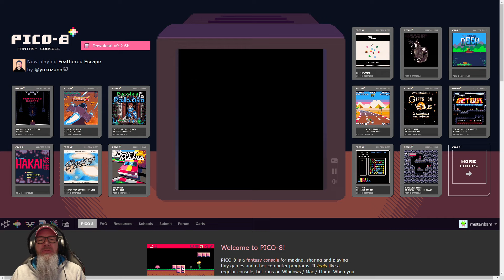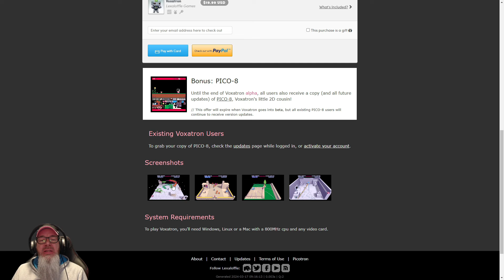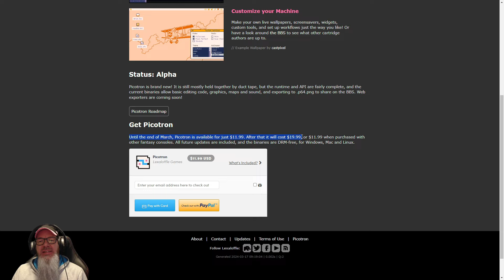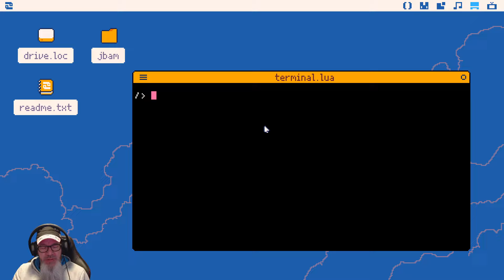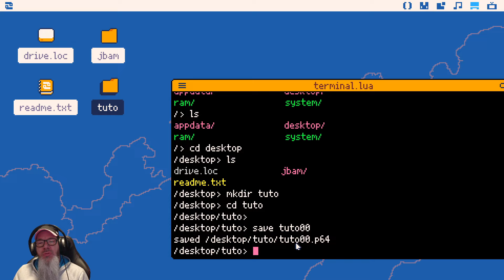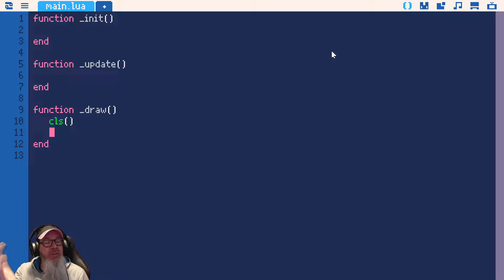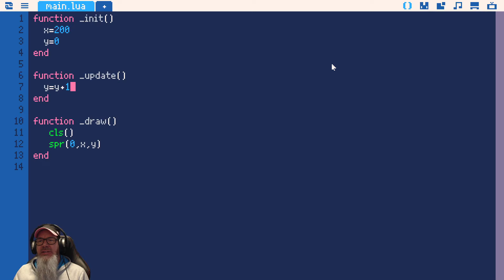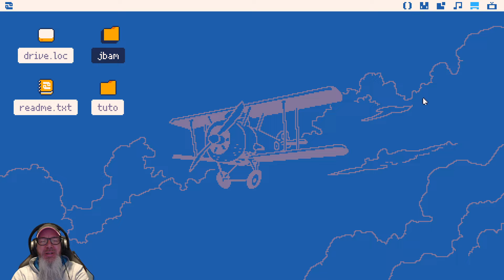[PICOTRON] 00 - Présentation de Picotron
Voici la présentation de Picotron .

Ici pas de monétisation , juste de la passion (donc pas de pub pour vous)
ici pas de placement de produit (je suis libre de présenter ce que j'aime ou pas et donner mon vrai avis)

Ethereum : 0x7B233dC0E19808B6676e3becE08223a0F99B4196
Bitcoin : 3J3mSuKcMj6PFKoxoLfSnUEw7w5odY73iq

Et sinon si vous acheter un casque VR Meta et que voulez un parrainage  pour avoir des bons d'achats cliquer ici